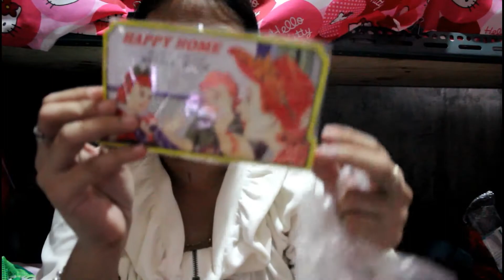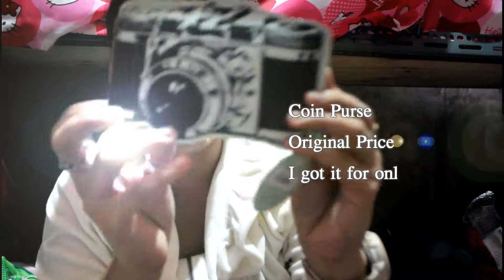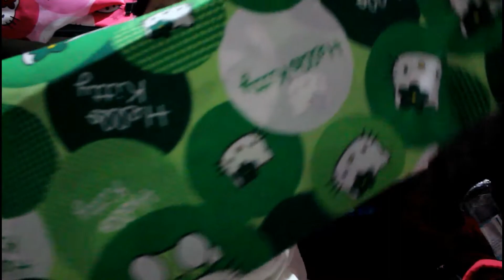DIVISORIA HAUL : AUG 2017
●❤▬▬▬▬▬▬▬▬▬ஜ۩U0001f380۩ஜ▬▬▬▬▬▬▬▬▬❤●
CAMERA THAT I USED:
CANON 600D/SAMSUNG J7/ SONY XPERIA TIPO DUAL/SAMSUNG GALAXY NOTE GT-N8000/DIGITAL CAM RECORDER t500/CANON EOSM3
creadit to owner : thumbnail that i used
FOR BETTER QUALITY - Watch in HD